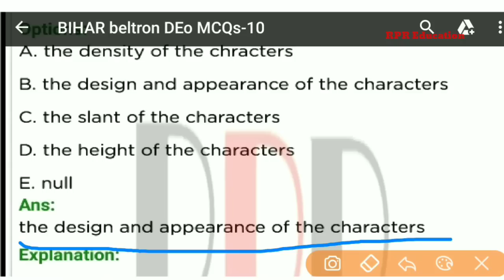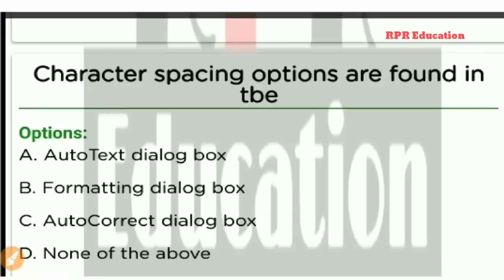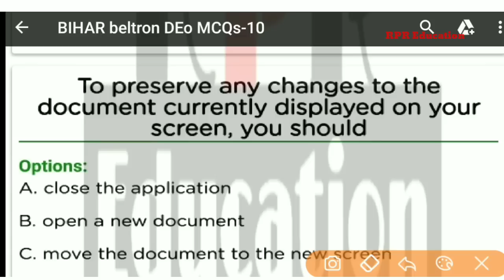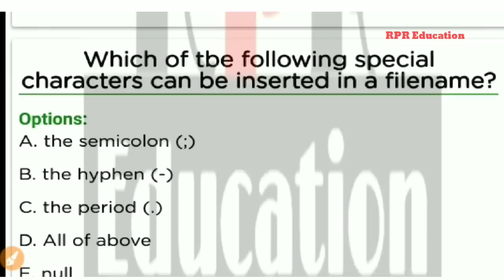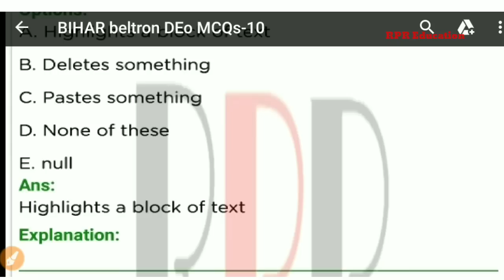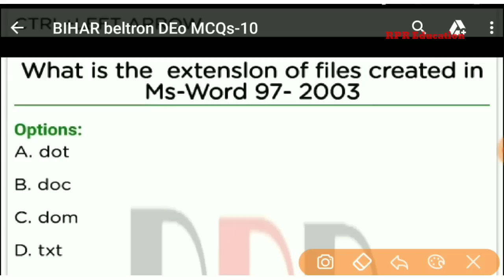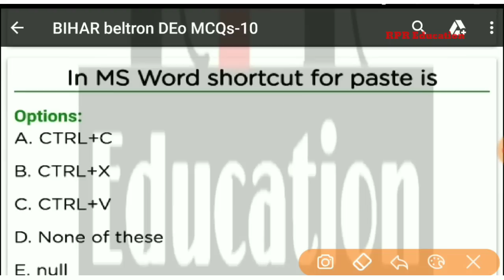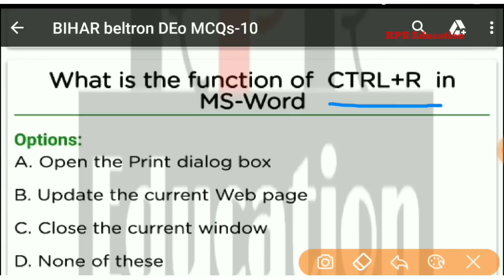BIHAR beltron upcoming question computer Part 10 !! DEo- MCQs-2019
Beltron DEO Full Preparation Part 10 ( Computer Basic Special- Examination 2019